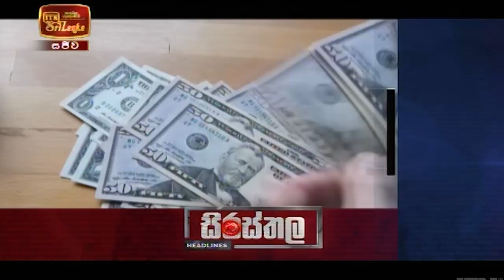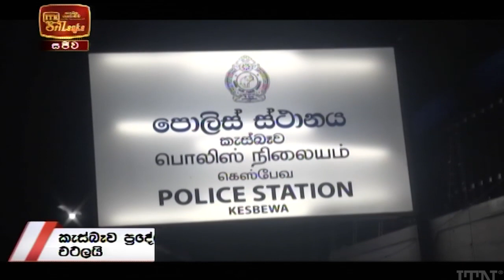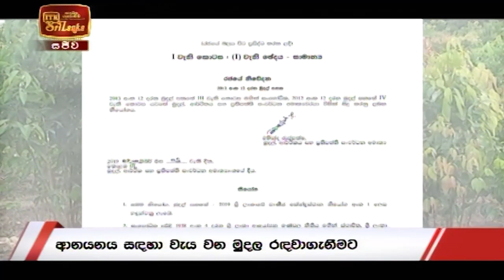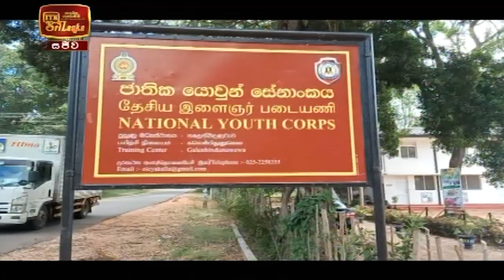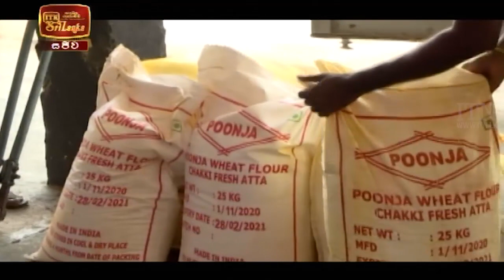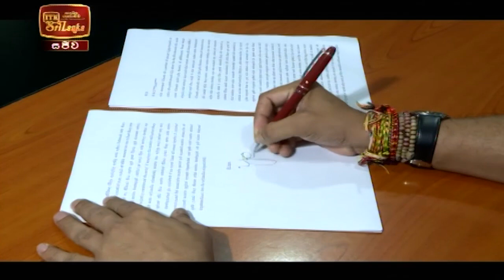ITN News 2021-06-09 | 10.00 PM